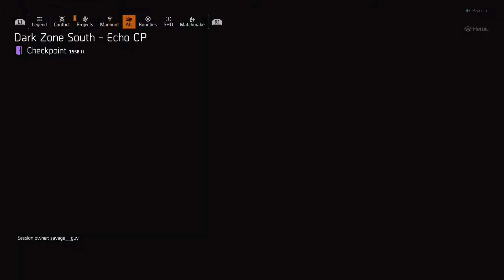come get some *